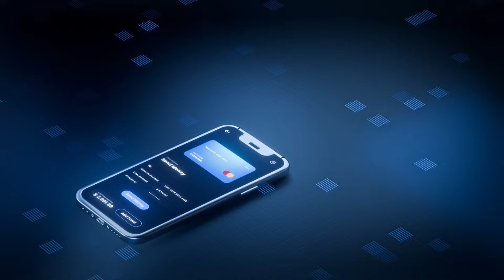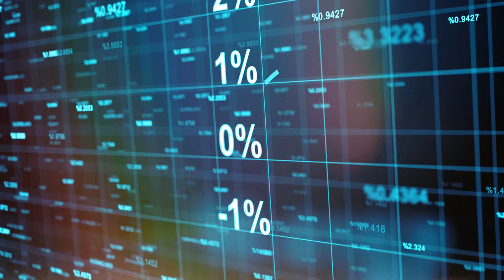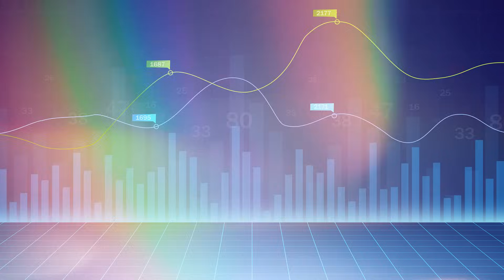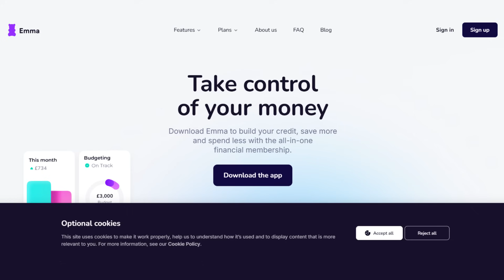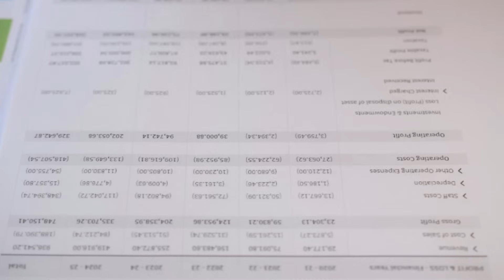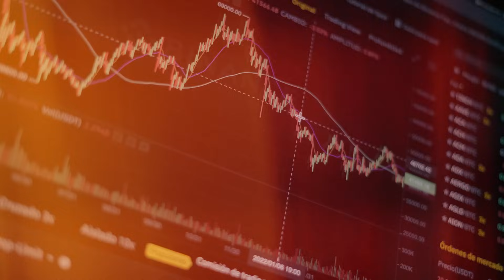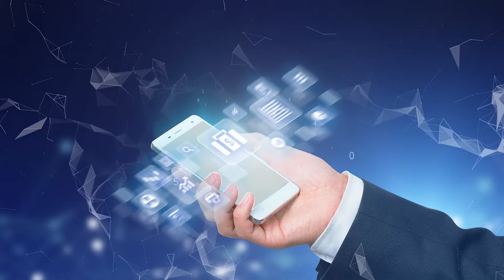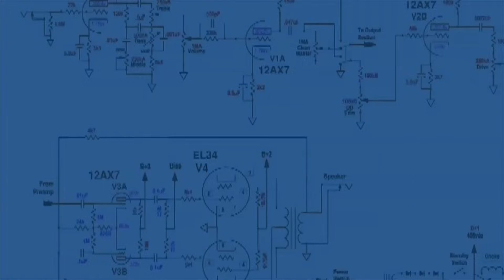AI Personal Finance Apps: The Future of Money Management in 2025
Want to know how artificial intelligence is reshaping the way we manage money? In this video, we dive into the world of AI-powered personal finance apps and explore how they’re revolutionizing financial management in 2025.

No longer just tools for budgeting, these smart apps use machine learning and predictive analytics to give you personalized money advice and automate everything from saving to investing. We'll cover the best apps like Monarch, Mint, Emma, and robo-advisors such as Wealthfront and Betterment.

But it’s not all smooth sailing - AI-based finance apps come with challenges, including data privacy concerns, algorithmic biases, and the potential for over-reliance.

Chapters:
00:00 – Introduction
00:45 – What are AI-powered personal finance apps?
02:00 – Why these apps matter in 2025
03:00 – How AI enhances money management
04:30 – Top AI personal finance apps
06:30 – Key benefits and features
07:30 – Potential risks and challenges
08:30 – The future of AI in personal finance
09:30 – Conclusion and final thoughts

𝐀𝐛𝐨𝐮𝐭 𝐂𝐡𝐚𝐧𝐧𝐞𝐥

Welcome to Finance Facts! 📊✨

Welcome to Finance Facts, your go-to destination for mastering the art of money management and building a secure financial future. Whether you're just beginning your financial journey or looking to refine your investment strategies, our channel delivers clear, reliable, and actionable financial knowledge. From simplifying complex topics like stocks, inflation, and crypto to offering practical budgeting and saving tips, we make finance accessible for everyone.

Our content is designed to keep you informed and ahead of the curve. Expect deep-dive analyses, real-time market insights, and expert advice to help you grow and protect your wealth. With a strong focus on education and empowerment, Finance Facts is here to guide you every step of the way towards smarter decisions and lasting financial success.

🔎 Related Phrases:

AI Personal Finance Apps, The Future of Money Management in 2025, AI Personal Finance Apps, Best AI Money Management Apps, AI-Driven Financial Tools 2025, How AI Is Transforming Money Management, Personal Finance Apps With AI Features, AI-Powered Money Management 2025, Wealth Management With AI Apps, Machine Learning In Personal Finance, AI Budget And Investing Tools, Robo-Advisors AI Finance Apps